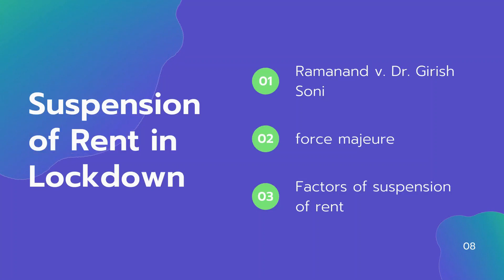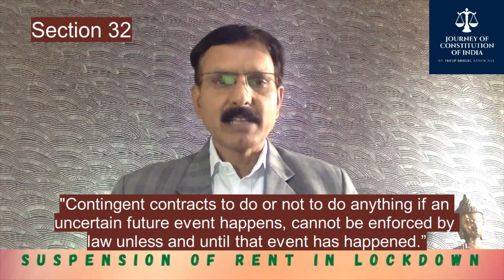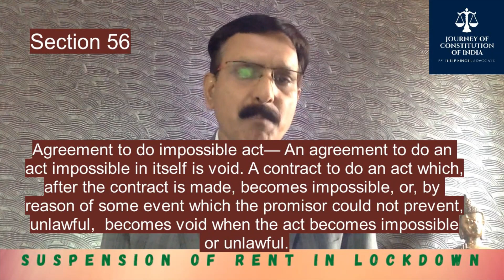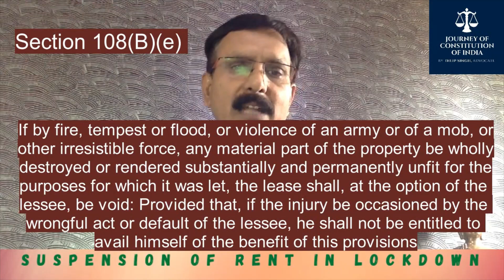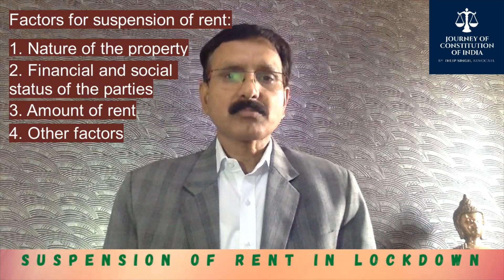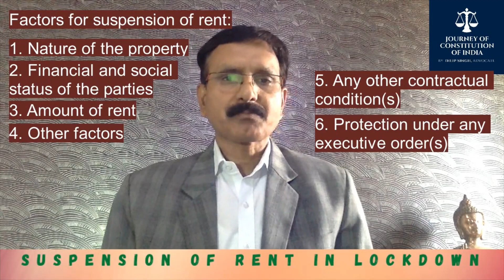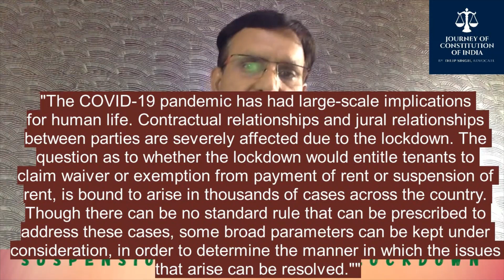Enforceability of Force Majeure in Lease agreement during Lockdown: ISSUE BEFORE HIGH COURT(2020)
Delhi High Court passed an order/judgment on the issue of suspension of rent during lockdown period in Ramanand &  v. Dr. Girish Soni & Anr.  in RC. Rev. 447 of 2017; Decided on 21 May 2020.
An important question that came before Delhi High Court: Whether this lockdown would entitle tenants to claim waiver or suspension of rent?
The judgment is deliverd by Justice Pratibha M. Singh.
  Brief facts: It is a landlord tenat dispute for a tenanted shop in  Khan Market.  In 2008, the landlord filed an eviction petition on the ground of bonafide need under Section 14(1)(e) of the Delhi Rent Control Act. The petition was allowed and an eviction order was passed by Rent Controller on 18th March, 2017. The rent appeal was dismissed by Rent Control Tribunal and so before High Court in rent revision.
 The High Court granted an interim stay of the eviction order with a direction to pay a monthly rent of Rs. 3,50,000/-
 The tenant moved an application for suspension of rent on account of lockdown due to COVID-19, claiming it  a force majeure.
Ld. counsel for Landlord has main submission that force majeure does not apply as the case is governed by the DRC Act and the eviction order is passed. Secondly what the tenant is paying is a occupation charges directed by court.
 The legal provisions applicable in the issues are Section 32 and Section 56 of the Indian Contract Act, 1872 and Section 108(B)(e) of the Transfer of Property Act, 1882.
• Let us see Section 32 of Contract Act, which deals with Contingent contract:If the event becomes impossible, such contracts become void. So only on happening of an event, the contract is operational. In this case, there is knowledge of that event and that finds it mention in the agreement.

Sec 56: Agreement to do impossible act— An agreement to do an act impossible in itself is void.
 It was held that waiver or non-payment of the monthly rent under  Section 32 of the Contract Act is available as per the terms of contract, which has a force majeure clause.

 The High Court relied on decision of the Supreme Court in Energy Watchdog v. CERC & Ors., [(2017) 14 SCC 80] where it was held that in case the contract itself contains in express or implied term relating to a force majeure condition, the same shall be governed by Section 32 of the Contract Act.
The Supreme Court also held that Section 56 of the Contract Act, which deals with the impossibility of performance, would apply in cases where a force majeure event occurs outside the contract.
  However, the High Court clarified that if the tenant wishes to retain the premises and there was no clause giving respite to the tenant, rent would be payable. Here the catch is "retaining of premises by tenant."
The other  Supreme Court decision relied is  Raja Dhruv Dev Chand v. Raja Harmohinder Singh & Anr. AIR 1968 SC 1024. The Supreme Court  held that Section 56 of the Contract Act will not apply to lease agreements.
 The Supreme Court had drawn a distinction between a 'completed conveyance' and an 'executory contract'.  Section 56 cannot be invoked to claim waiver, suspension or exemption from payment of rent.

In Hotel Leela Venture Ltd. v. Airports Authority of India 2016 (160) DRJ 186, where a division bench of  Delhi High Court held that a contract for lease whereunder the lessee obtains possession from the lessor is an executed contract.
The High Court took the view that Section 56 of the Contract Act would not apply to a lease agreement and other similarly situated contracts, which are executed contracts and not executory contracts.

Section 108(B)(e) in The Transfer of Property Act, 1882.
The High Court took the view that temporary non-use of a premises due to lockdown cannot be construed as rendering the lease void and therefore a tenant cannot avoid payment of rent.
 The High Court considered the following factors to determine: "Whether the tenant is entitled to any relief of suspension of rent:
 Nature of the property, Financial and social status of the parties, . Other factors: The tenant is unauthorized occupant of the tenanted premises after decree of eviction.
 The High Court rejected the tenant's application for suspension of rent. But allowed a certain degree of relaxation in the schedule of payment of rent, owing to the lockdown.
This judgment was based on the facts of the case where the payable amount was occupation charges under interim order passed for staying the eviction order.

My understanding says that the Lockdown due to Pandemic is unprecedented and its impact is very serious. It needs to be considered as an independent factor.